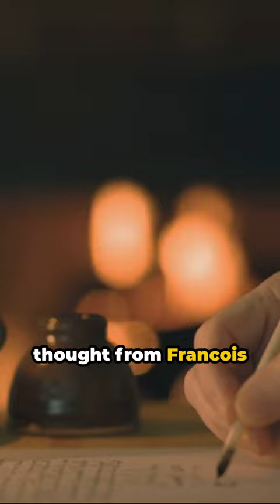How to Keep Your Mind Sharp with François de La Rochefoucauld [quote]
Welcome to "TimelessVoices - The Voice of Quotes," where we treasure the echoes of wisdom from the past and bring them to life for the modern soul. In today's video, titled "The Wisdom of Ages: Unveiling Timeless Insights," we explore the profound observations of François de La Rochefoucauld, a master of the moral maxim from the 17th century.

Join us as we delve into La Rochefoucauld's memorable quote about the aging of our mind and body, and what that means for us living in the present day. Is this historical insight a simple truth, or is it an invitation to actively engage with our own intellectual growth? We examine the ways in which time marks us, and how, through self-awareness and continuous learning, we may uphold the vitality of our minds.

We invite you to ponder these questions with us and to consider how we might tend to our mental gardens, nurturing growth and wisdom as the years pass. How do you care for your mental well-being as you age? What are your strategies for keeping the mind sharp and resilient?

Share your thoughts and experiences in the comments section below—your insights add to the collective wisdom of our community. Like this video to support our journey through the landscapes of language and legacy.

Remember, in the world of "TimelessVoices," every quote is a conversation with history, and every conversation is an opportunity for growth. Thank you for joining us, and until next time, let the wisdom of the ages guide you.